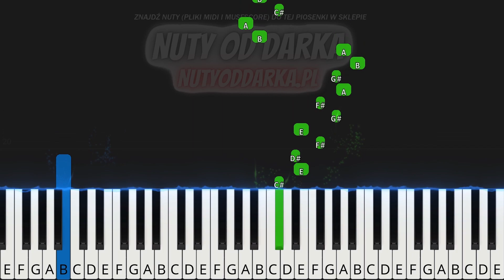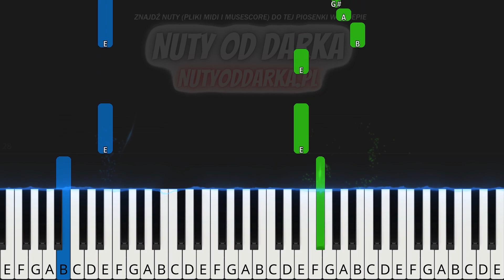🎹 Wiosna (A. Vivaldi) - Piano Tutorial (łatwa wersja) 🎵 NUTY W OPISIE 🎼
🔴 Cześć 😎😉 Tym razem pokażę Ci prostą, świetną dla początkujących wersję Wiosny Vivaldiego 🎹 Kto nie zna tego utworu? 🔊😜 Trzymam kciuki w szybkim opanowaniu utworu. Pamiętaj, że zawsze można zwolnić tempo na Youtube, by łatwiej było grać 🎻 Powodzenia:)

🎼 Tonacja utworu: E-dur

tagi:
nauka gry na keyboardzie
keyboard
nuty na keyboard
nuty
melodia
fortepian
pianino
tutorial
poradnik
akordy
jak zagrać
gitara
taby gitarowe
Midi
Musescore